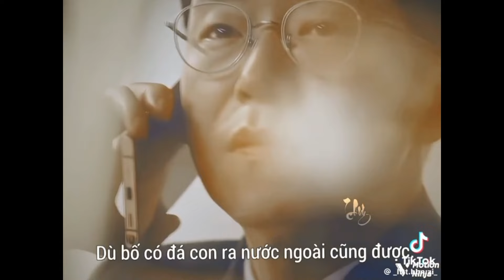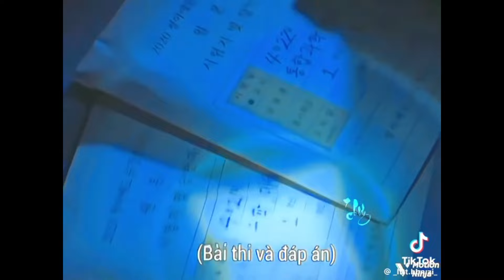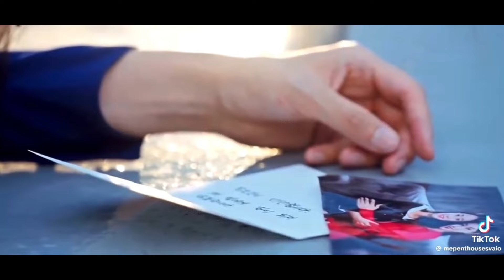Cực phẩm mang tên Penthouse Cuộc Chiến Thượng Lưu👑|Part 10 Penthouse Tiktok#penthouse